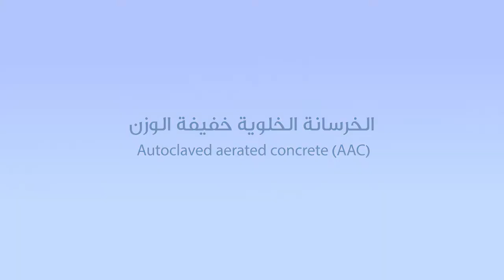Building Technology الخرسانه الخلويه خفيفه الوزن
- We are Studio based in Egypt,Ksa,USA working in sectors like 2D animation, 3D animation, Media production, Digital Marketing

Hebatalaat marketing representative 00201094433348